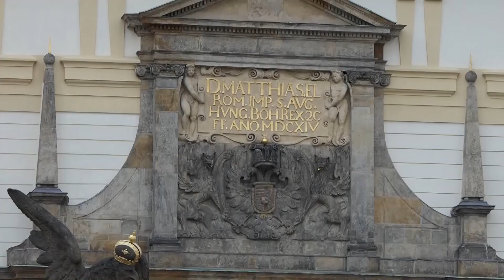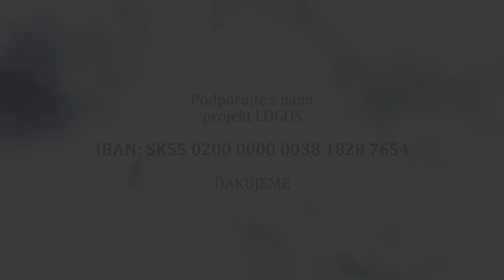GRÉCKOKATOLÍCKY MAGAZÍN (193)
Pražský apoštolský exarchát Gréckokatolíckej cirkvi v Českej republike navštívil kardinál Leonardo Sandri. Prefekt Kongregácie pre východné cirkvi z Ríma počas trojdňovej návštevy povzbudil kňazov apoštolského exarchátu a absolvoval aj krátku prehliadku Prahy.
Ako prejav vďaky za ich nezištnú a obetavú službu pre Gréckokatolícku cirkev odovzdal prešovský arcibiskup metropolita Ján Babjak pamätnú medailu jubilejného roka takmer 70-tke laických veriacich.